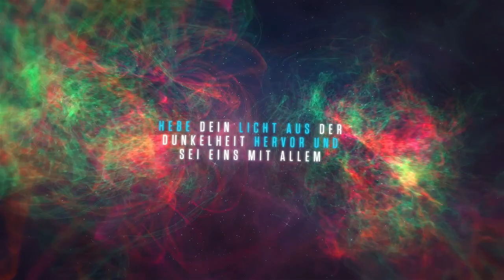132. Raumfahrtbasis der Anunnaki - Baalbek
Gilgamesh berichtet von einem Raumflughafen im alten sumerischen Reich. Heute beleuchten wir Baalbek etwas näher und gehen Hinweisen nach.

Buch: Gefängnisplanet Erde - Die Geschichte muss neu geschrieben werden!